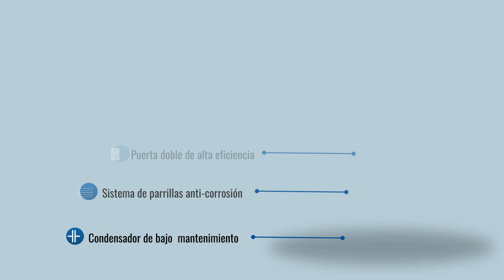❄️Enfriador CFX 24 2P CRIOTEC, ¡Mantén tus bebidas frías todo el verano!🥶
¡Bienvenidos a nuestro video del Enfriador CFX 24 2P de la marca CRIOTEC!
Te presentamos todas las características de este enfriador de última generación. Con el CFX 24 2P, podrás mantener tus bebidas y alimentos fríos durante horas, perfecto para cualquier tipo de negocio.

Su diseño elegante y eficiente tecnología de enfriamiento lo convierten en un compañero imprescindible.

Características destacadas:
 • Control de Temperatura I-TEC
 • Aislamiento ecológico de poliuretano con agente espumante C5
 • Puerta doble de alta eficiencia
 • Sistema de parrillas anti-corrosión
 • Condensador de bajo mantenimiento

¡Espero que disfruten del video y encuentren útil la información proporcionada!

Visítanos en
📍 Av. Guerrero #1395 Nte Col Treviño Monterrey, Nuevo León, México.